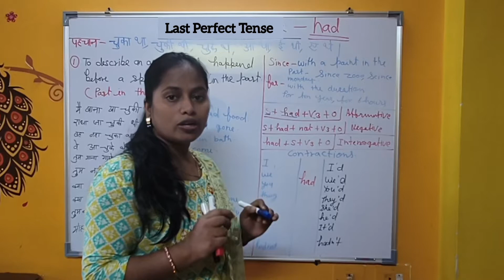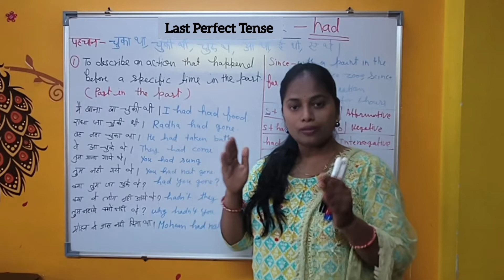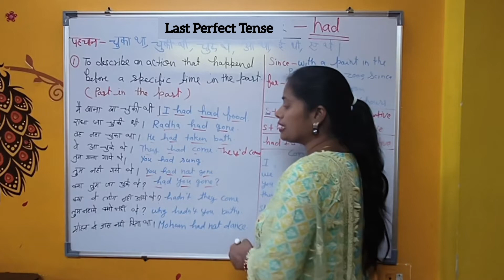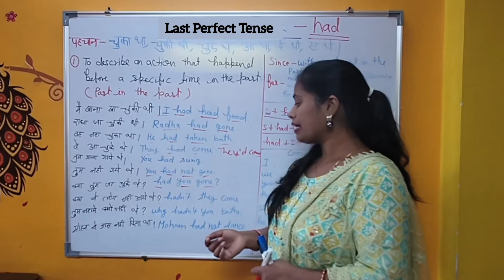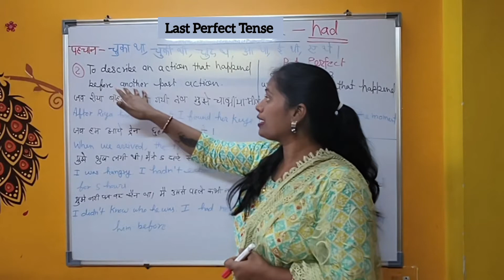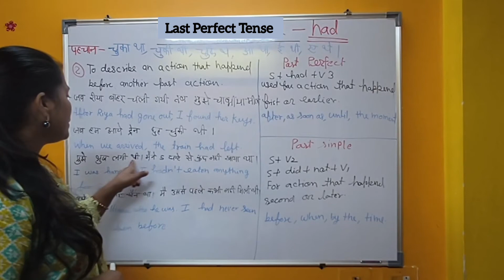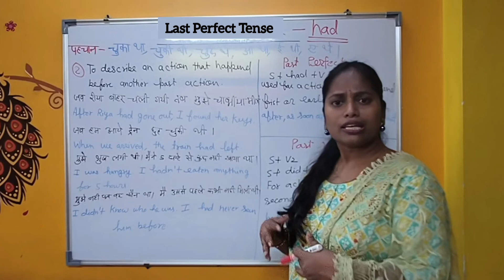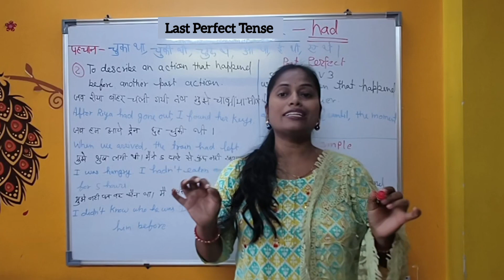Past Perfect Tense 😬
We use the past perfect simple (had + past participle) to talk about time up to a certain point in the past. She'd published her first poem by the time she was eight. We'd finished all the water before we were halfway up the mountain. Had the parcel arrived when you called yesterday?